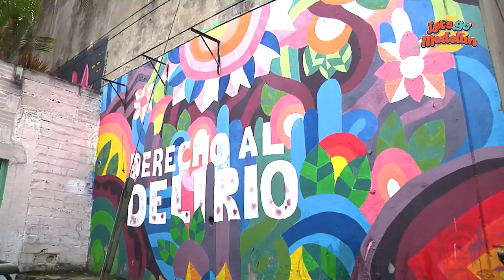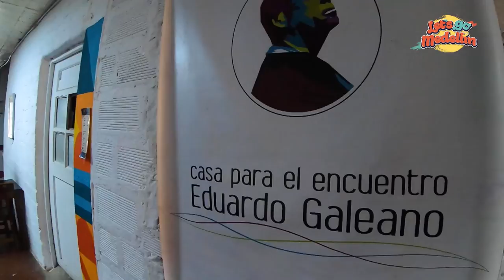PLAYONIANDO En Santa Cruz - Let's Go Medellín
Let’s Go Medellín visita los barrios de la capital antioqueña, para captar la esencia de los lugares a través de historias contadas por sus vecinos, mostrando los ‘héroes’ de cada barrio, entre los que encontramos emprendedores, artistas, jóvenes ejemplos a seguir y vecinos que con su arte, oficio o carisma aportan a la comunidad.